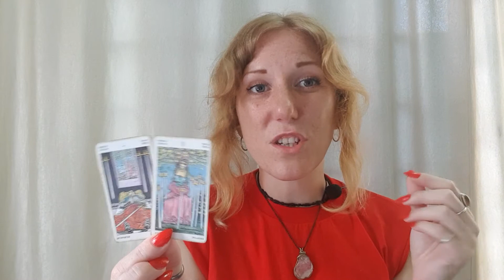LIBRA Weekly Tarot & Horoscope 28 June - 4 July 2021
CAPRICORN Weekly Tarot & Horoscope 28 June - 4 July 2021

For further information on our Psychic and Tarot readings, or call Psychic Future's dedicated credit card number 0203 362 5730 or 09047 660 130 direct, from just 72p/min.